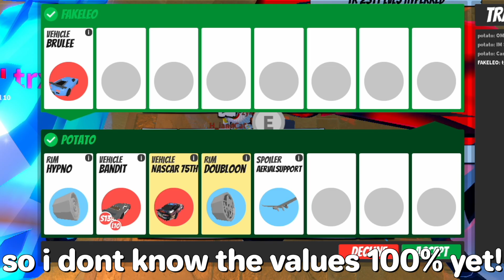THIS IS INSANE (Roblox Jailbreak)